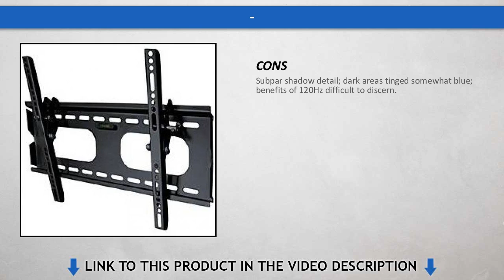Samsung LNC630 - Quick Review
Brand New In Box Wall Mount for Samsung LN46C630K1F TV + 1PACK OF 44 LARGE SCREEN CEALNING WIPES - LARGE

Features of - :

- Tilting TV Wall Mount Bracket : Brand New In Box
- Wall Mount Bracket for your Samsung LN46C630K1F TV
- Easy Installation: All Installation hardware included
  in box